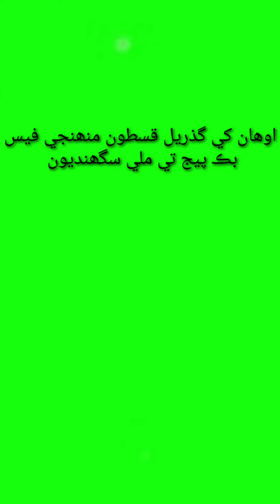Literature And History Historical Story of Bengal#Episode9#History of Bengal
Bangal Ji Tareekhi Kahani Kist 9